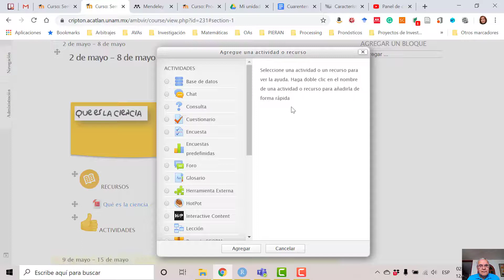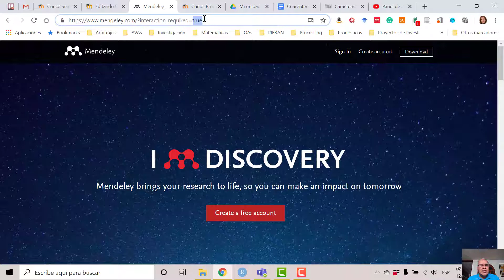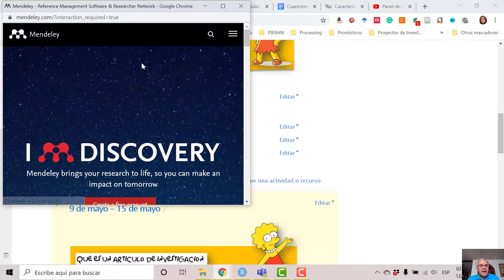Agregar URL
Cómo agregar una URL en Moodle.